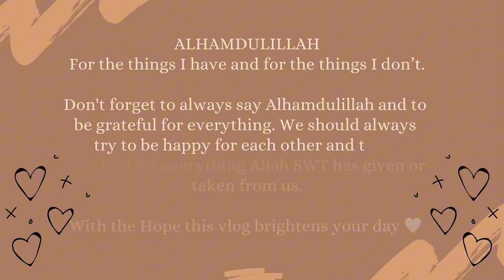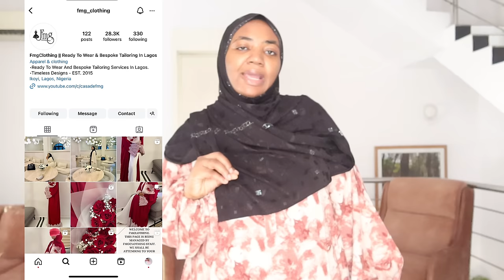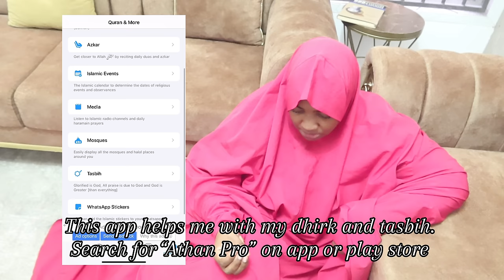Realistic Ramadan Vlog: A Few Days In The Life Of A Muslimah Stay At Home Mom Of Four Girls And Wife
Salam Fam Bam 🤍
We have a new ramadan vlog and it’s a few days of Ramadan as I navigate the joys and challenges of being a Muslimah, a stay-at-home mom to four and a wife. Experience the warmth of family, the tranquility of faith, and the blessings of this sacred month with me.

PREVIOUS VLOGS…

Nasheeds By
1NrRaYjB8VR02XJEnfuWGalX7DgaYeuJ/view

Community-Richtlinien von YouTube
Title JANNAH
Album Selam
Lizenziert Nasheed Background Medition
Islamic Template Video islam Programme

- Ramadan vlog
- Realistic portrayal
- Muslimah
- Stay-at-home mom
- Wife
- Family life
- Daily routine
- Fasting
- Motherhood
- Islam